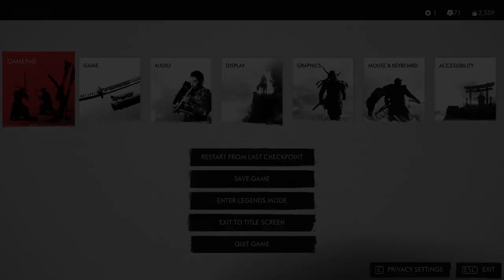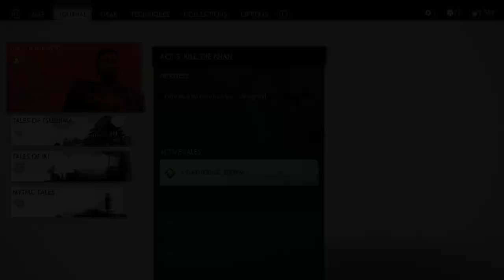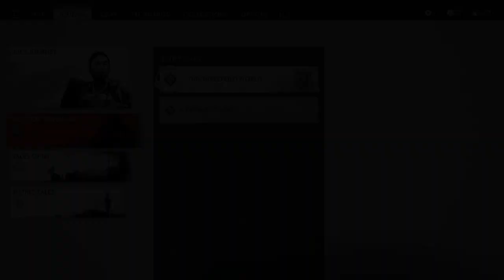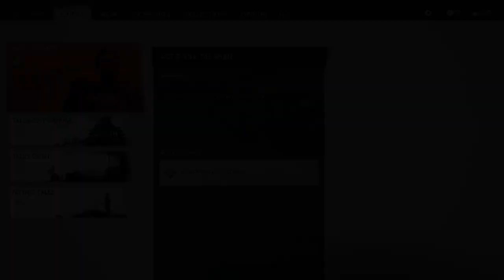GHOST OF TSUSHIMA Gameplay Walkthrough Part-38 NG PC (HINDI + ENGLISH)